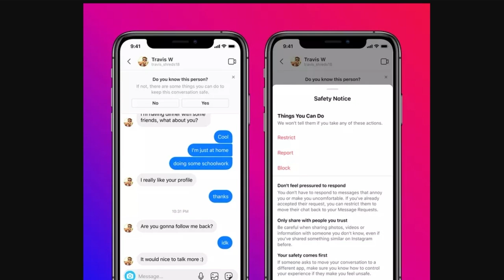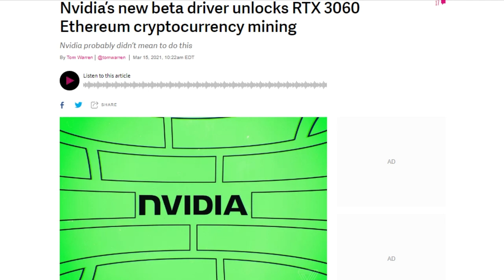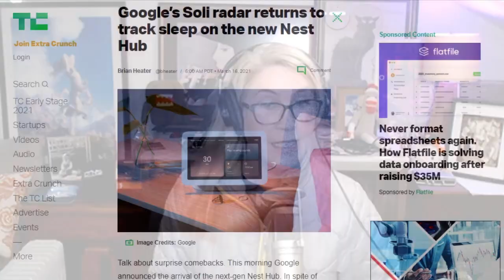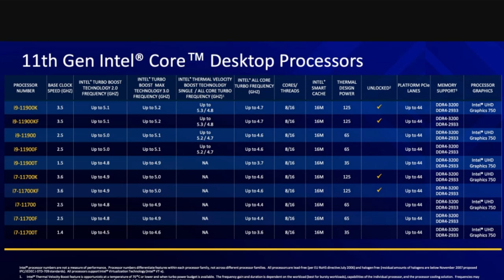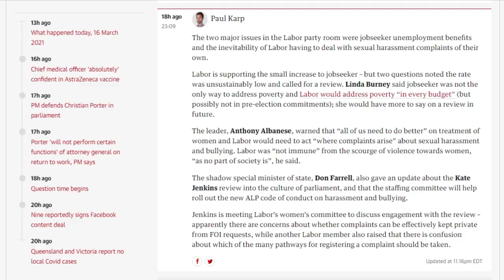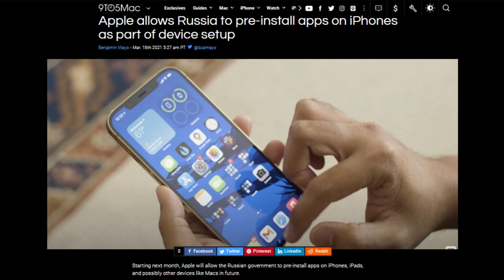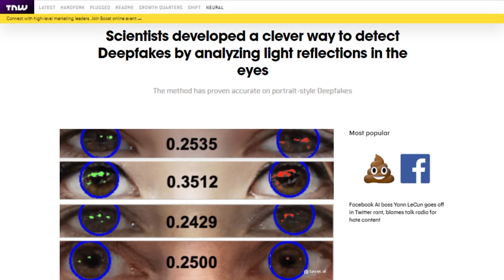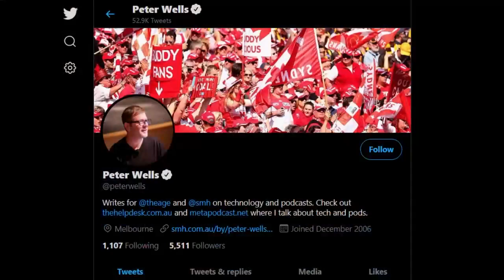Hey Google Am I Asleep Yet - DTNS 3988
Australia is considering an online safety bill with six main areas overseen by an eSafety commissioner. What will this new legislation cover and what do tech companies think about the new regulations?

Starring Tom Merritt, Sarah Lane, Peter Wells, Roger Chang, Joe.

Today’s guest:
Peter Wells

Next guest:
Scott Johnson